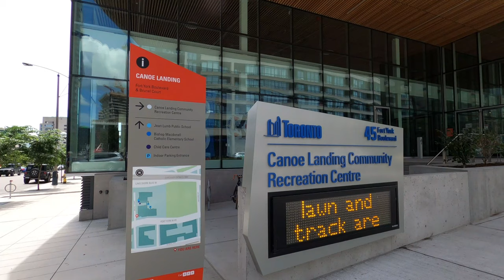4k Toronto's New Rooftop Park | Canoe Landing Community Recreation Centre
This video was recorded on Saturday, June 19, 2021. I hope you enjoy watching it. Thank you all.